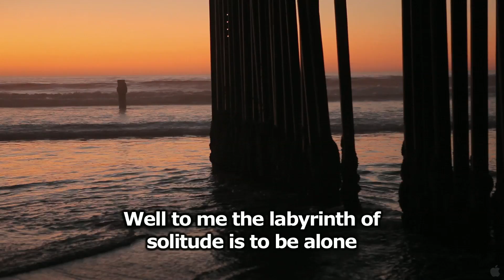Hecho en Mexico Clip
- Enjoy Hecho en Mexico full movie